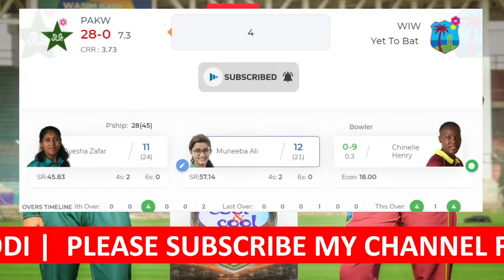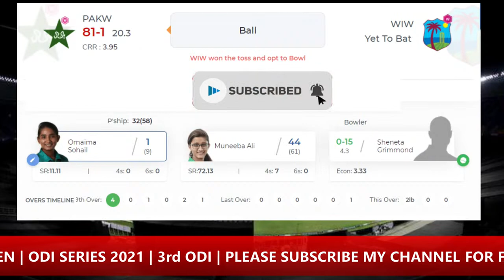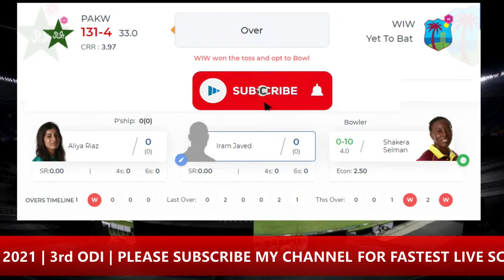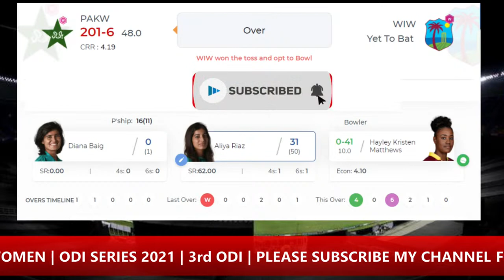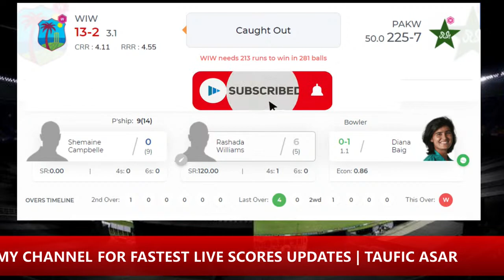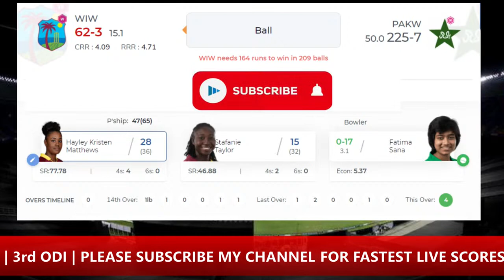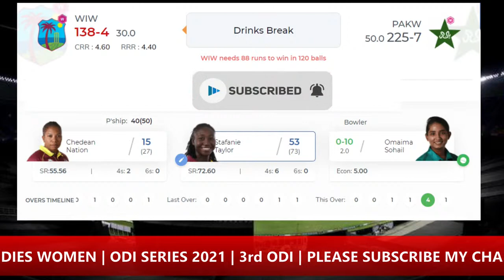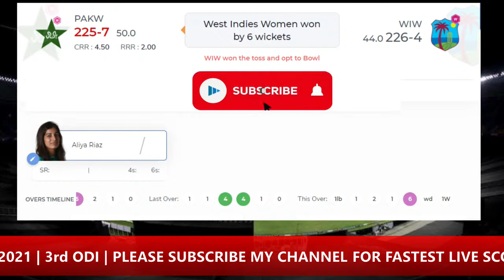🔴LIVE PAKISTAN WOMEN VS WEST INDIES WOMEN | ODI WOMEN CRICKET SERIES 2021 | PAKW VS WIW | 3rd ODI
West Indies women tour of Pakistan 2021 - 3rd ODI Women Cricket Series, Pakistan Women vs West Indies Women live from National Stadium, Karachi, Pakistan.

Match Details
Match: PAKW vs WIW, 3rd ODI, West Indies women tour of Pakistan,2021
Date: Sunday, November 14, 2021
Toss: West Indies Women won the toss and opt to bowl
Venue: National Stadium, Karachi
Umpires: Rashid Riaz, Asif Yaqoob
Match Referee: Ali Naqvi

Pakistan Women Squad:
Playing XI: Muneeba Ali (wk), Ayesha Zafar, Javeria Khan (c), Omaima Sohail, Iram Javed, Aliya Riaz, Fatima Sana, Diana Baig, Nashra Sandhu, Sadia Iqbal, Anam Amin

Bench: Sidra Nawaz, Sidra Ameen, Maham Tariq, Kainat Imtiaz, Rameen Shamim

West Indies Women Squad:
Playing XI: Deandra Dottin, Rashada Williams, Sheneta Grimmond, Stafanie Taylor (c), Hayley Matthews, Shemaine Campbelle (wk), Chedean Nation, Chinelle Henry, Aaliyah Alleyne, Qiana Joseph, Shakera Selman

Bench: Kycia Knight, Kyshona Knight, Anisa Mohammed, Shamilia Connell